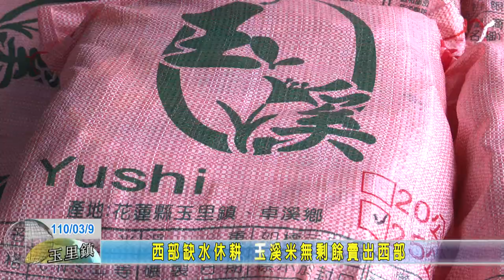20210309 01 西部缺水休耕 玉溪米無剩餘賣出西部